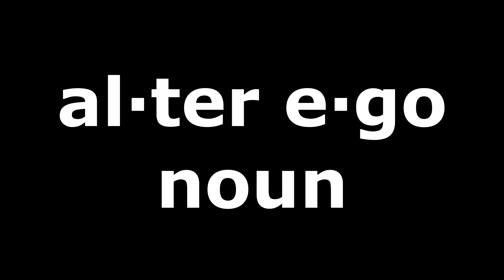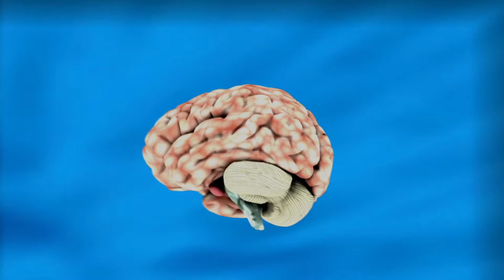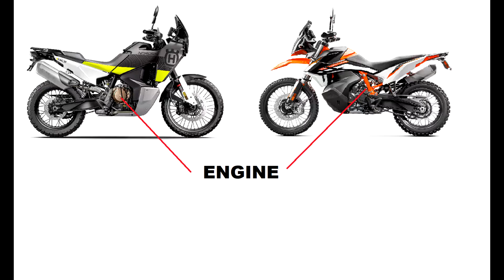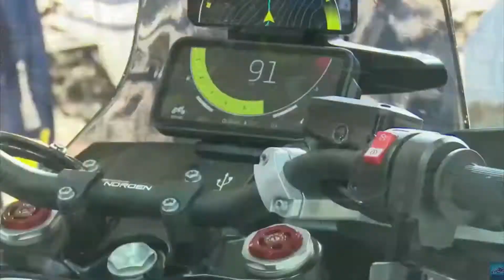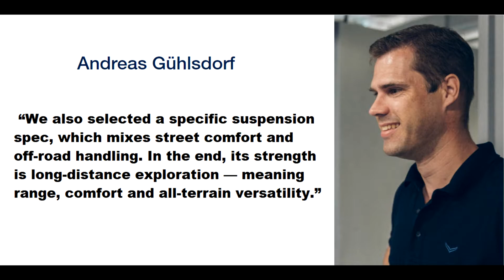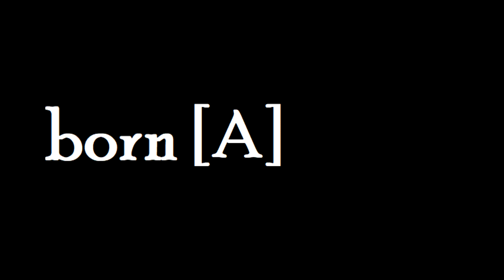Husqvarna Norden 901 Review | An Inbetween Version of 2 Inbetween Bikes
Sooo how different is the all new Norden 901 We know its the alter ego of the KTM 890 Adventure platform but how close are they?

Also how does the 901 stack up to the competition from Yamaha Honda KTM Aprilia and Ducati